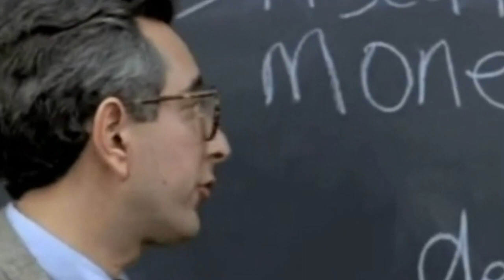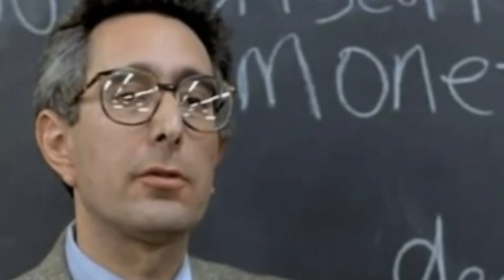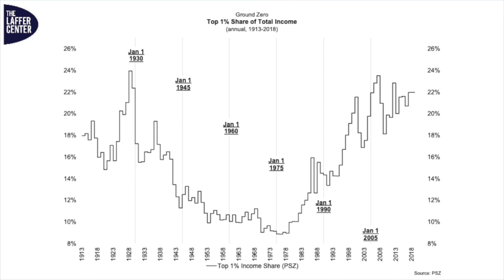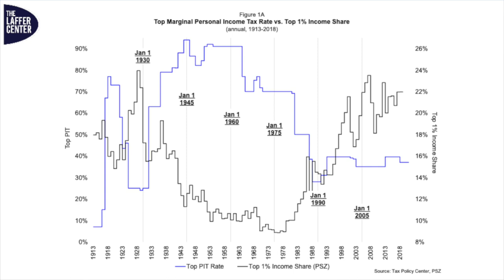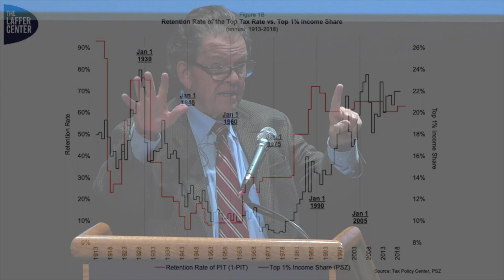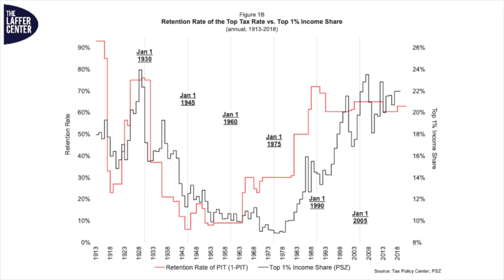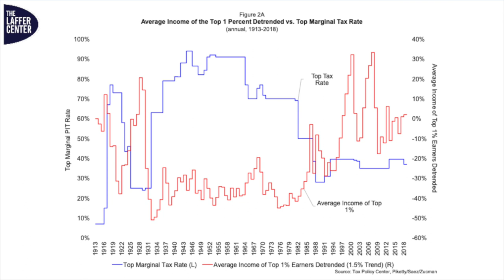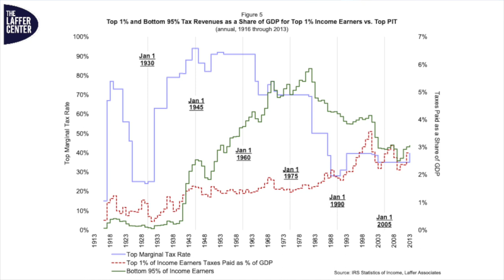Steamboat Institute Hosts Arthur Laffer, Ph.D., and Brian Domitrovic, Ph.D., for Book Launch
Arthur Laffer, known as the Father of Supply-side Economics, is the most influential economist of the past 50 years, having advised nine U.S. Presidents and Margaret Thatcher during her tenure as Prime Minister of Great Britain. Dr. Laffer was awarded the Presidential Medal of Freedom by President Trump in 2019.

Brian Domitrovic is the Richard S. Strong Scholar at the Laffer Center and is the author of multiple books on American economic history. He was previously a Visiting Scholar in Conservative Thought and Policy at the University of Colorado Boulder.

On June 14, 2022, The Steamboat Institute hosted Dr. Laffer and Dr. Domitrovic at the Vilar Performing Arts Center in Beaver Creek, Colorado, to discuss their new book, The Emergence of Arthur Laffer: The Foundations of Supply-Side Economics in Chicago and Washington, 1966–1976. The full presentation is 90 minutes in length.

The Steamboat Institute promotes America's first principles and inspires active involvement in the defense of liberty. We stand for the following five founding principles: 1) Limited government 2) Limited taxation and fiscal responsibility 3) Free market capitalism 4) Strong national defense 5) Individual rights and responsibilities.